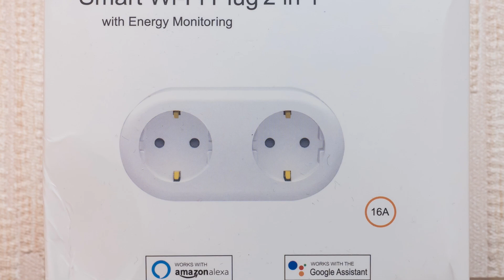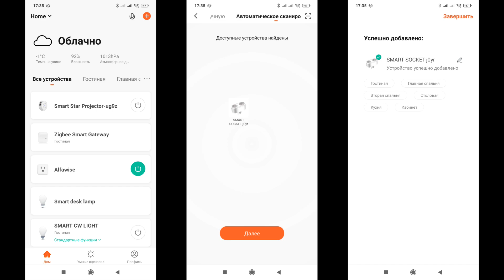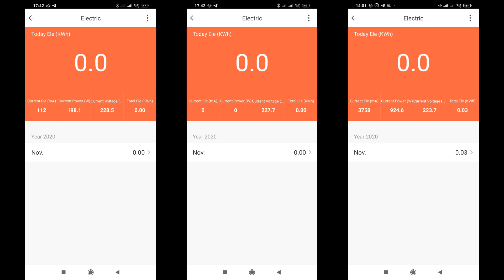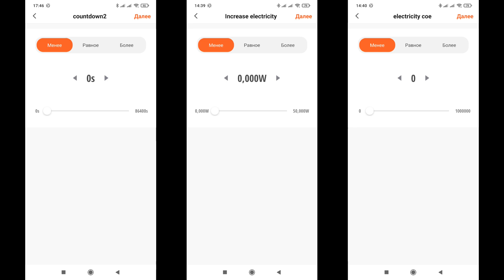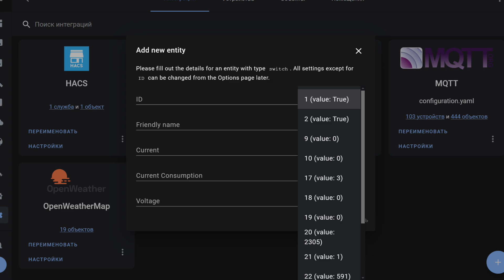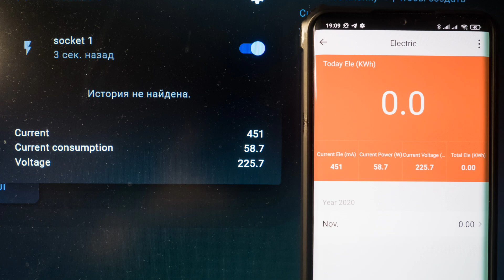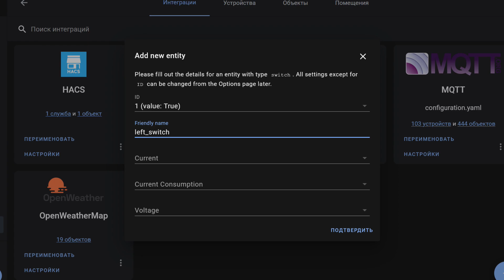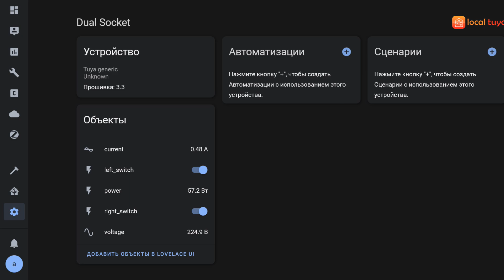Двойная wi-fi розетка на 16 А, энергомониторинг, Tuya Smart, локальное управление в Home Assistant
В этом обзоре мы с вами рассмотрим интересное устройство для умного дома - мощную двойную wi-fi розетку из экосистемы Tuya Smart в европейском форм факторе. Устройство имеет раздельное управление каждым из выходом и общую систему энергомониторинга.
Также я расскажу о локальной, то есть не зависящей от интернет, интеграции розетки в Home Assistant с пробросом в него сенсоров энергомониторинга.

00:00 - Вступление
00:31 - Параметры
00:47 - Поставка
01:26 - Внешний вид
02:44 - Tuya Smart
04:26 - Google Home
04:46 - Home Assistant
05:23 - Local Tuya
10:07 - Вывод